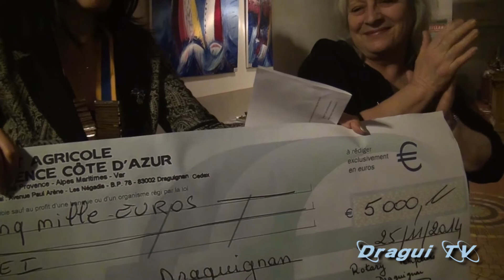ADAPEI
Remise d'un chèque par le ROTARY templier a l'ADAPEI du VAR
(union nationale de parents et amis de personnes handicapées mentales du Var)